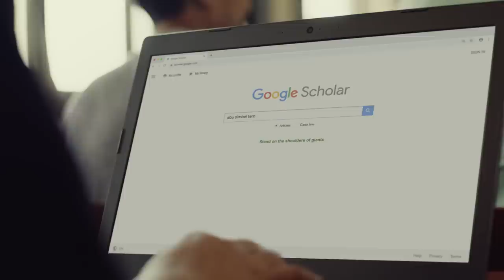How one archaeologist is preserving Egypt’s cultural heritage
Ever since Dr. Monica Hanna was a little girl, she was determined to be an archaeologist—despite the fact that it was, and still is, a male-dominated field. Today, she’s using Google products like Search, Scholar and Maps to preserve and share Egypt’s cultural heritage with the world.